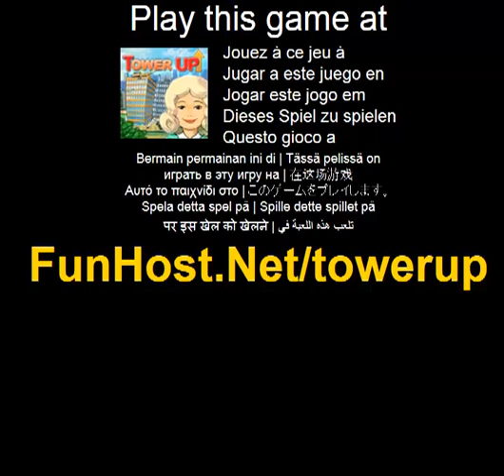Play Tower Up! Online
Build your tower to the skies and make money with help of your citizens. There are 2 types of floors in the game: residential (where your citizens live) and commercial (where they work at). When a residential floor is built, you can lift up a new tenant there. Then you may employ him at a commercial floor where he'll be able to produce various goods. When production is over, just hit the Start Sales button to begin earning money! (Adventure, Board Game, Dress-Up, Other, Strategy)